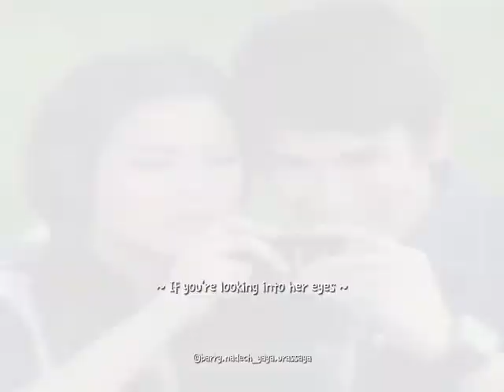Nadech Yaya - We don't talk anymore